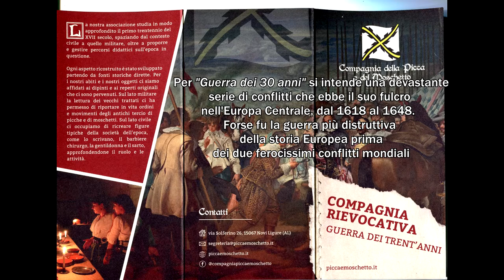La guerra dei trent'anni rievocata a Novi Ligure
A Novi Ligure è di scena la compagnia della Picca e del Moschetto

Vi proponiamo in questo breve filamato, uno spezzone dell'attività della "Compagnia della Picca e del Moschetto" che concorre a Novi Ligure a mantenere viva, assieme ad altre associazioni, la cultura e la tradizione locale, ricordando i fasti di questa città, importante crocevia di traffici e commerci tra il mare e la Pianura Padana e per questo da molti ambita.

Augirandovi una buona visione, "l'inchiostro fresco" vi invita a visitare a Novi Ligure la sua sede che si trova in Via Solferino, 26.